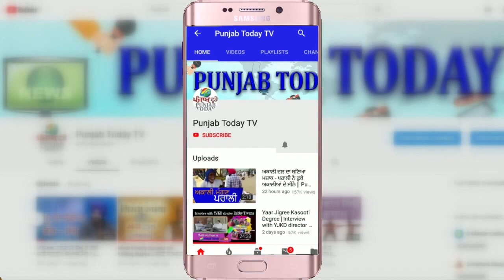Seattle City council(America) passes resolution to condemn CAA & NRC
सीएटल सिटी काउंसिल(अमेरिका) ने CAA और NRC की निंदा का प्रस्ताव पारित किया। Seattle City council(America) passes resolution to condemn CAA & NRC